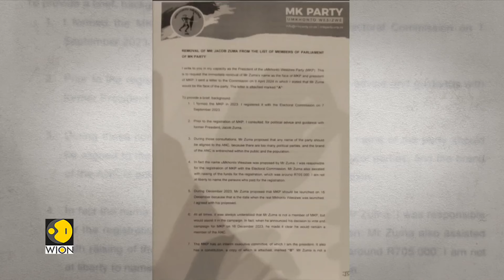South Africa elections 2024: Fresh trouble for Jacob Zuma, faces dissent from MK Party founder |WION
Former South African President Jacob Zuma is facing attempts to remove him from leadership posts in his new party, state broadcaster SABC said on Tuesday, three weeks before an election in which he is likely to receive considerable support. Watch to know more.